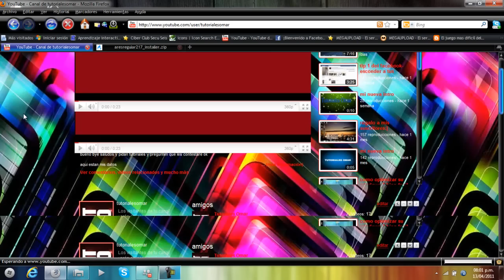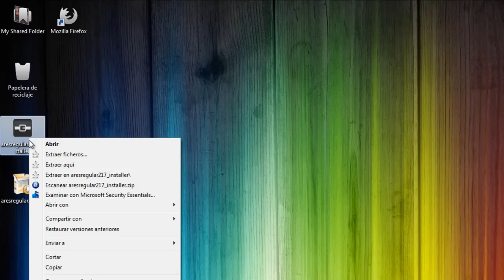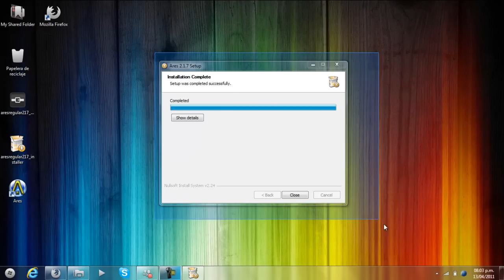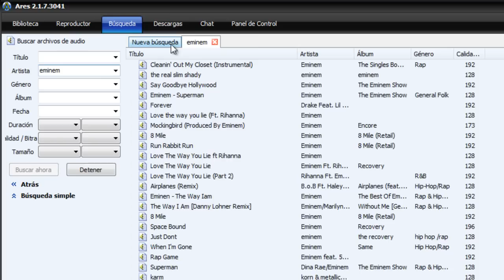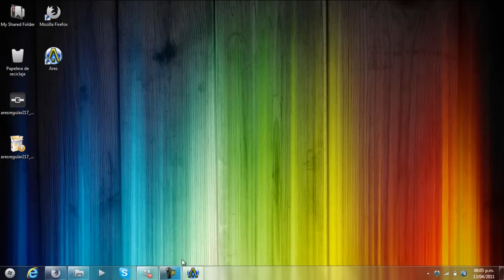descargar e instalar ares 100% funcional {pedido}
bueno espero que les alla gustado el video tutorial aqui esta el link

bueno bye saludos y pidan tutoriales y pregunten que les contestare ok

aqui estan mis datos

skype: homarzytho